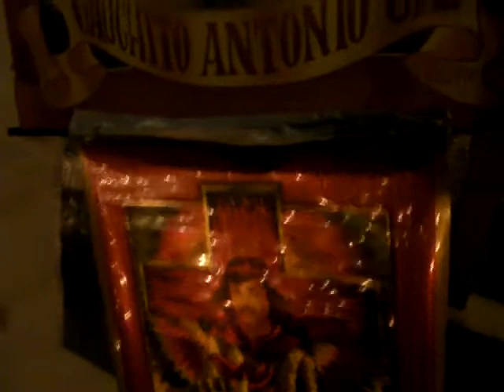Altar (Gauchito Gil) Round # 1: Mud, raind, wind an chaos. (Kustikit) II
Video 2
Round 1: Mud, raind, wind an chaos.
Nature celebrates the arrival of the saint.
Work made for the festival Kunstikit under the proposed dogma.
9.11.09 Bergen, Norway
installation by the visual artist Mariano Pignatiello. The weather conditions were a casual protagonist in the manufacturing and in the experience received by the public.. Outside was the beautiful city of Bergen.